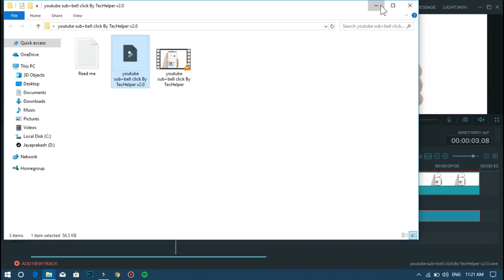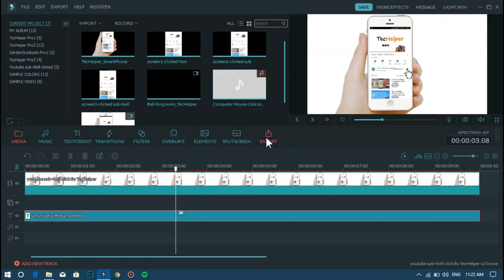How To Make Bell Icon Clicking Intro/Outro For Youtube Videos | TECHELPER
Hello Everyone, welcome to TecHelper Youtube channel

you can make this Outro in 3 easy steps.

to make work easy I made this intro in an editable project file.

after download un-zip the project file you'll get a folder.
open the folder, and Open the filmora project file.

🛑if its ask for a password▶ techelper

🔵Step 2.EDIT:

after Opening the file you'll get an interface like this.
find the text field right click on it and choose "EDIT" option.
then after choose "ADVANCED" option.
edit this 3 fields appropriated to your Youtube channel requirement.
after editing click "OK" click "Ok" once again.

🔴Step 3.Export:

finally, click "Export" option.
after completion Export, you'll get your brand new outro for your channel.

                     ◀◀supporters▶▶